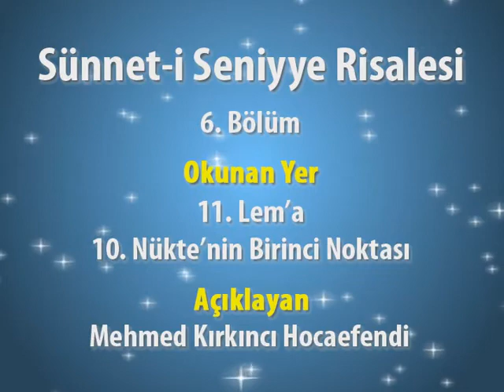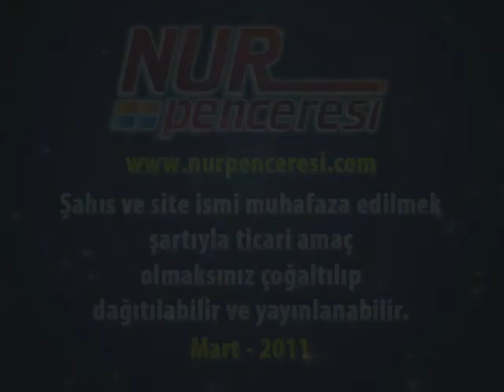mehmet kırkıncı-Sünnet i Seniyye Risalesi, 6. Bölüm 10. Nükte